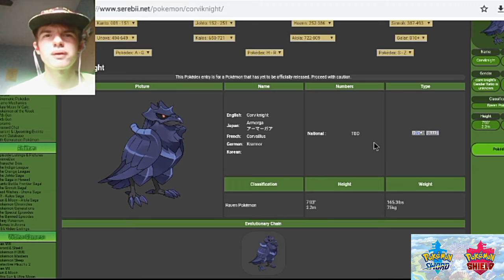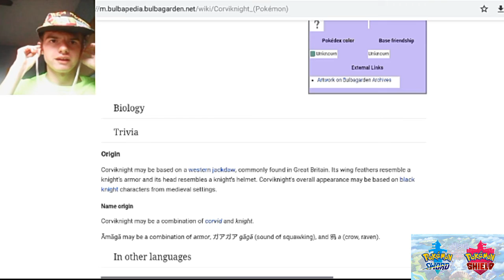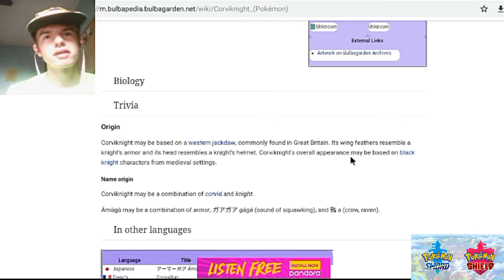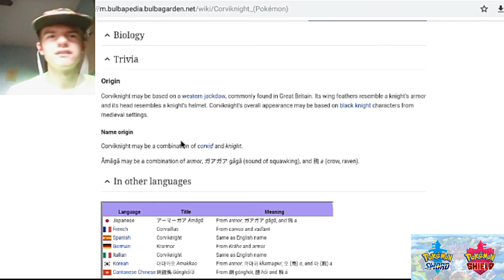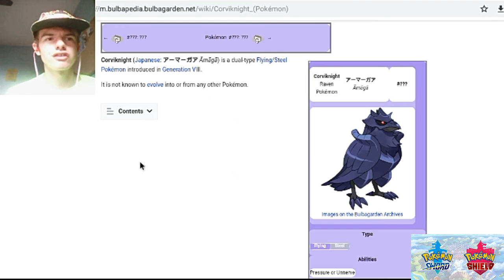So let's talk about Corviknight.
The moment this thing showed up in the trailer I was so excited to find out more info on it,so let's check this Pokemon out.

For anyone reading I hope you enjoy my YT channel. It is not the most professional, but I try my best to get good content out to you all,and always want to communicate with my viewers. On this channel i have many plans, such as Nintendo game playthroughs, Pokemon and Smash Bros videos,and a lot more.